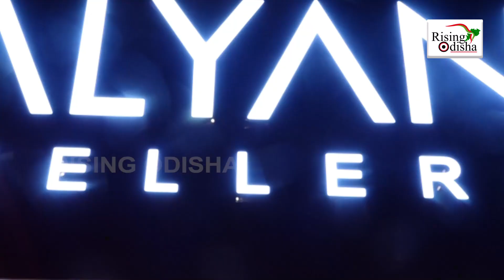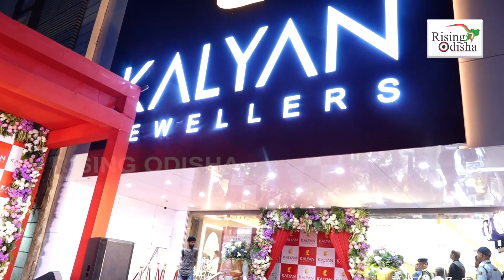Bhubaneswar: Kalyan Jewellers New Showroom Opening With Actress Janhvi Kapoor At Master Canteen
KALYAN JEWELLERS - Grand Opening With Bollywood Actress Janhvi Kapoor At Master Canteen, Bhubaneswar.